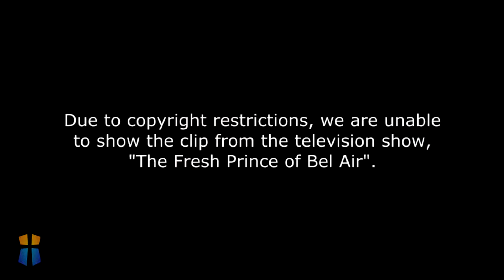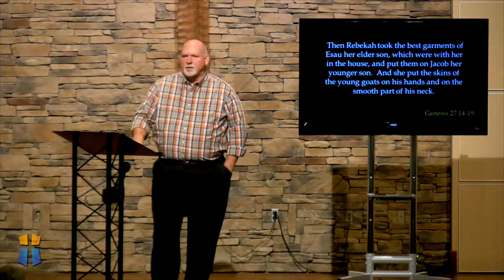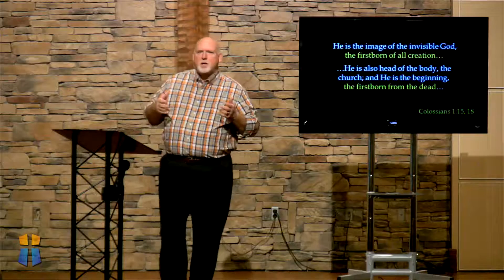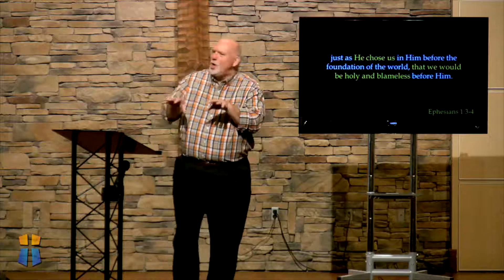THE PERFECTLY IMPERFECT FAMILY PT 1 - ADMIT IT WE ARE ALL JACKED UP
October 25, 2015   Joey Davis, Sermon